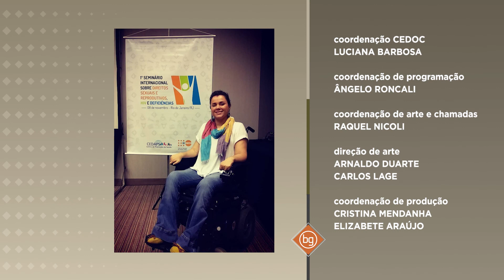SEMANA DA MULHER 2021: Invisibilidade das Mulheres com Deficiência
BG De Casa em Casa - SEMANA DA MULHER 2021: INVISIBILIDADE DAS MULHERES COM DEFICIÊNCIA

Na semana das mulheres, a gente traz à tona hoje um tema muito importante: a invisibilidade das mulheres com deficiência. Uma questão que precisa ser desmistificada, porque elas tem muito a oferecer!

Entrevistadas: Vitória Bernardes, Conselheira Nacional de Saúde
Leandrinha DuArt, ativista, escritora e influenciadora digital

Diariamente, convidados discutem temas da atualidade de maneira aberta e contemporânea. O programa estreia um novo formato, CADA UM DA SUA CASA.